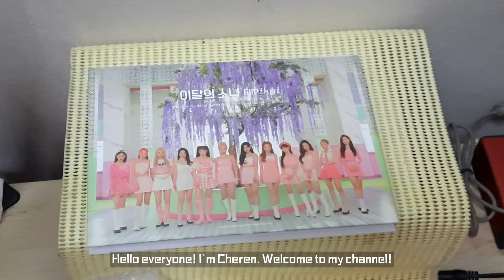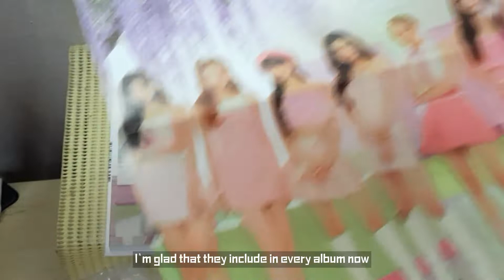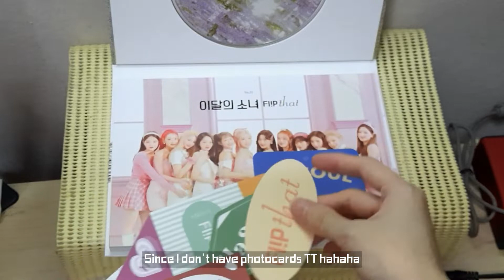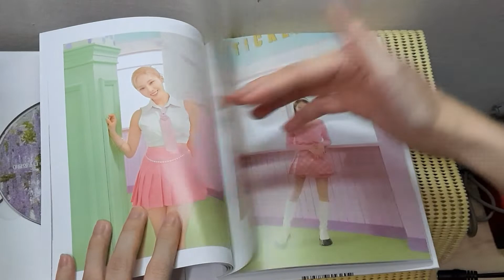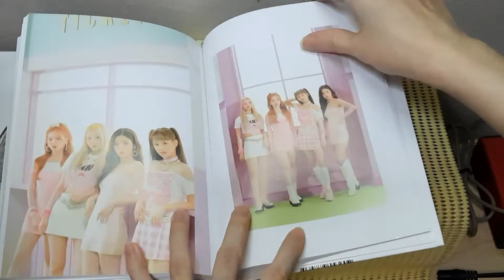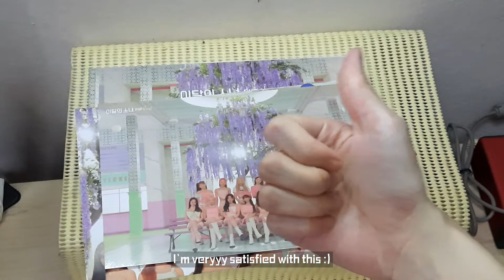Unboxing 이달의 소녀 (LOONA) "Flip That" Album (Ver. D)!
Also, please check out my debut single 我就问一句 (TELL ME)! It's now available on all music streaming platforms!